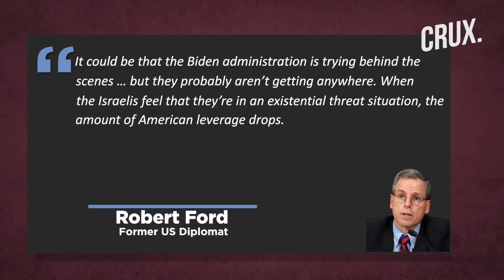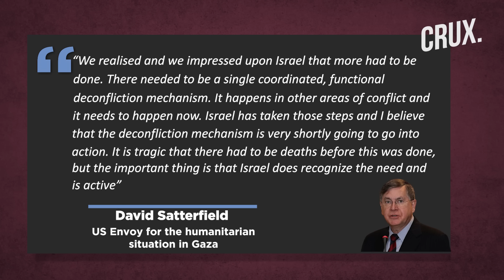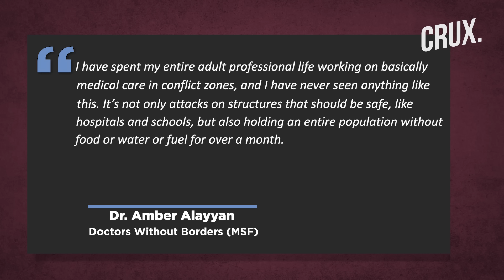US Pushes Deconfliction Mechanism As Israel Bombing "Ignores" Data on Medical Facilities, Aid Groups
Israel has been bombing critical infrastructure in Gaza despite being provided information by the US to prevent such strikes. The data includes GPS coordinates of medical facilities and information on movements of aid groups in Gaza, Politico reported. In public statements, US officials have stressed that aid groups are struggling to operate in the Gaza Strip because of Hamas. Despite this, Israel has conducted airstrikes and raids on or near the sites, according to reports. Watch this video to know more.

n18oc_world      n18oc_crux